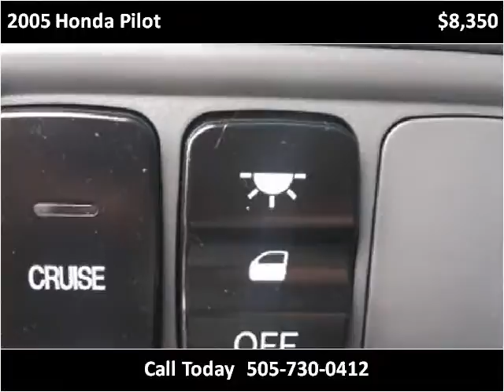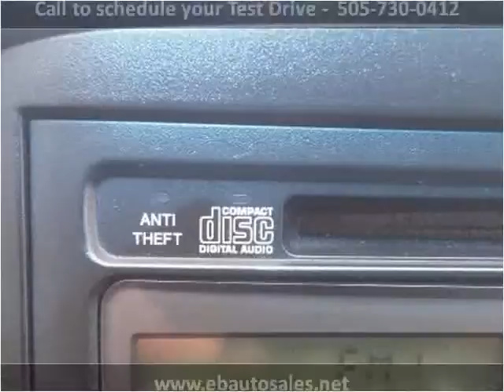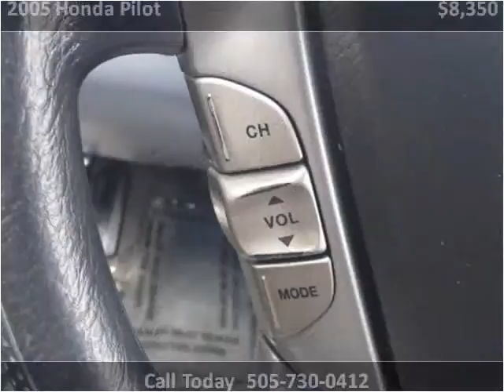2005 Honda Pilot Used Cars Albuquerque NM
This 2005 Honda Pilot is available from E & B Auto Sales.